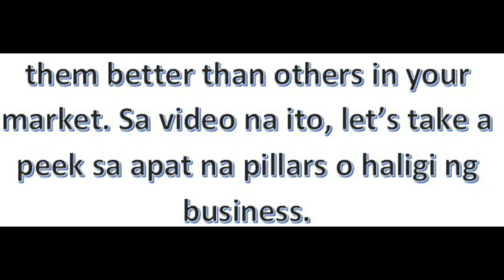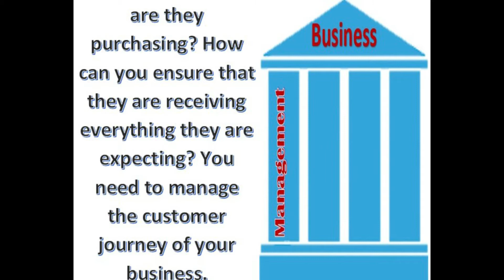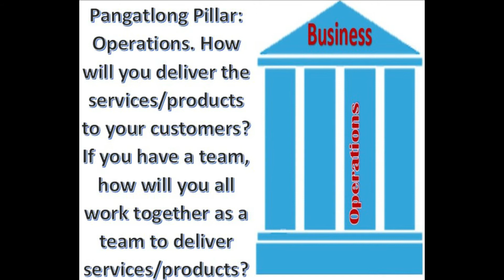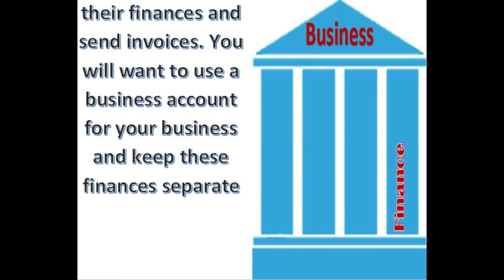4 Pillars of Business that Every Beginner Entrepreneur should know|Jamila Aurora Veridiano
Sa video na ito, i'll be sharing the 4 pillars of business. if you like the video, hit the Like button, Share and Subscribe then click the bell icon to get notified of my future videos.